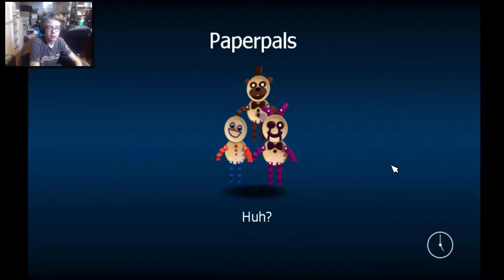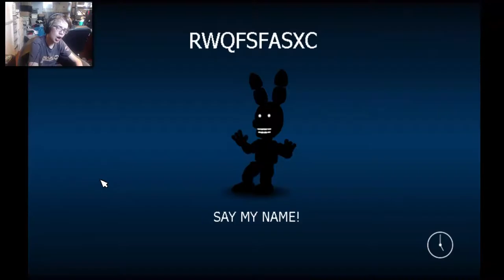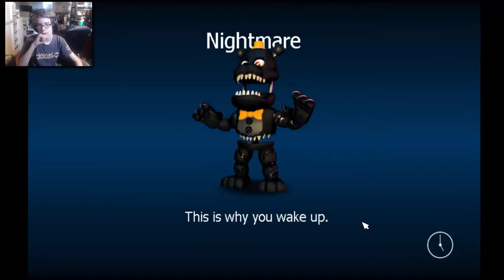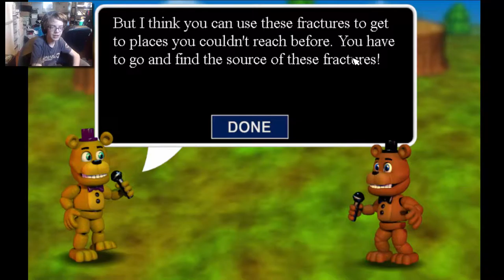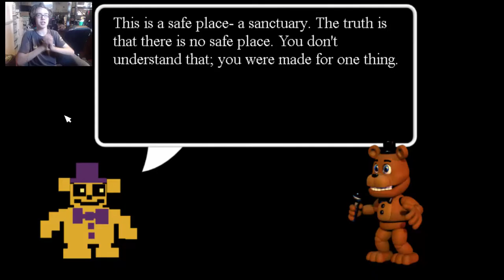FNaF WORLD HARD! | #1 | Getting Rekt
Wow. This is really hard. *chuckles*

Princess Izzie
KickBoxingBanana
Insane Toaster